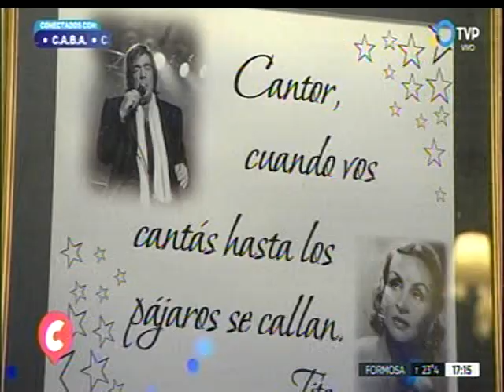DANY MARTIN. Todos estamos conectados. TV Publica. 10/5/2022.